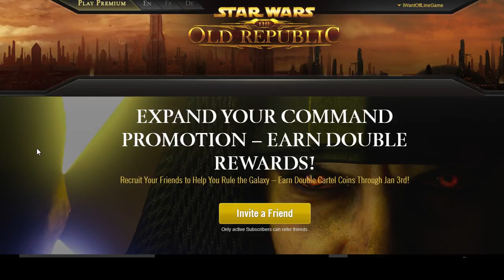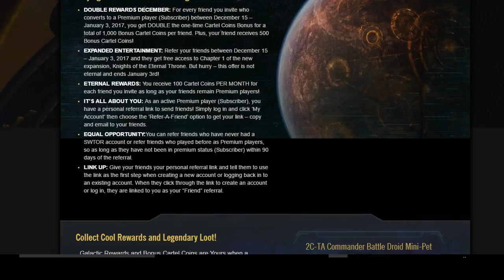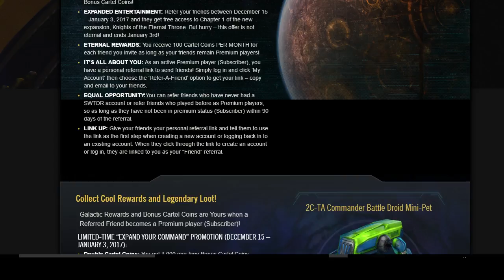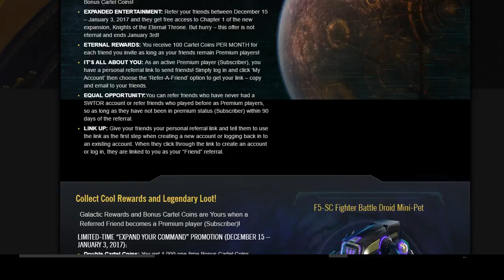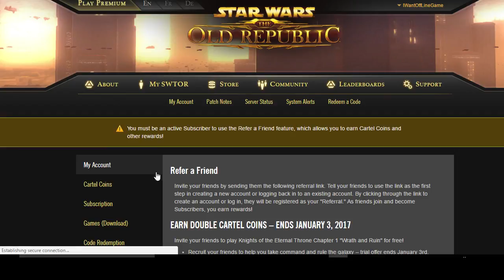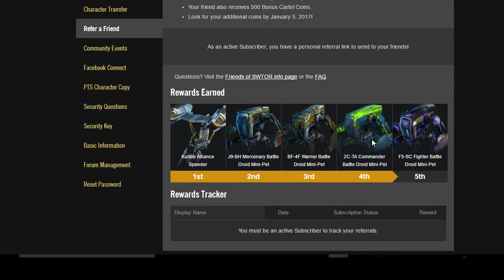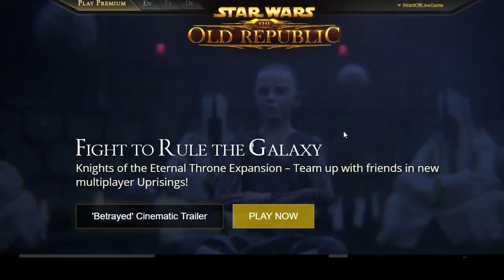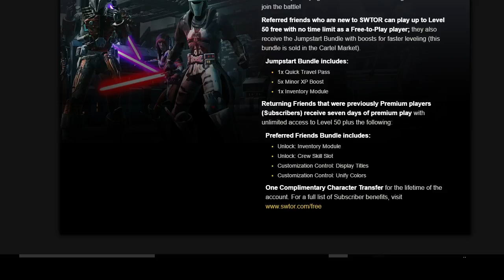SWTOR's Friend Referral Program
Using a referral link gets new players a Jumpstart Bundle, previous subscribers who have been unsubscribed for at least 90 days, get a Preferred Friends Bundle, seven days of subscription level access & one Complimentary Character Transfer.

Bitcoin: 1MeA3XpR2fcCfiFzoaRRr9Y4GhEoSUinVZ